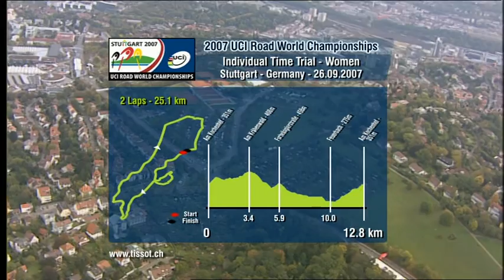2007 the world road championships Stuttgart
The 2007 UCI Road World Championships took place in Stuttgart, Germany, between September 25 and September 30, 2007. The event consisted of a road race and a time trial for men, women and men under 23. Italian Paolo Bettini and Swiss Fabian Cancellara both won their second world championships in a row in the elite men's road race and time trial respectively.